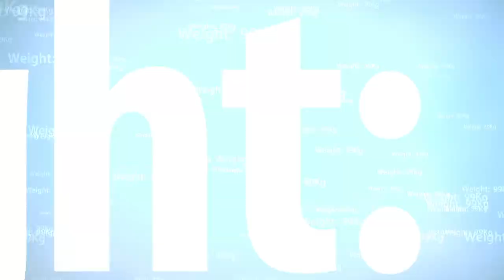Titus Gwaze Rugby league highlights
Titus Gwaze Highlights Wakefield Trinity